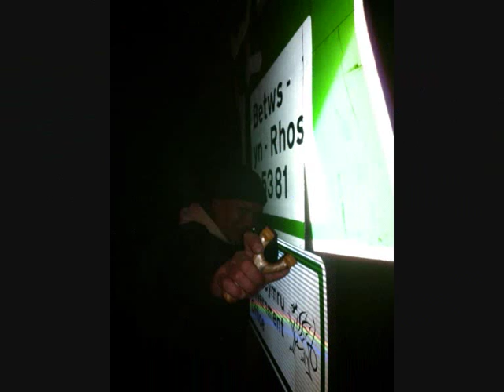GCUK CATAPULT HUNTING PICS VIDEO WITH POACHING SONGS